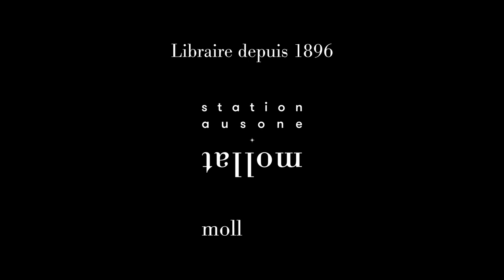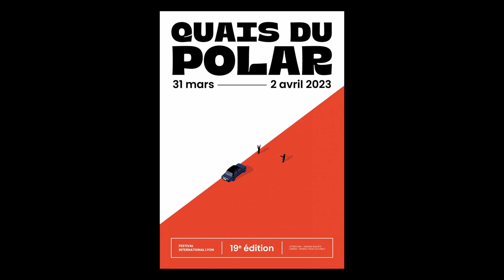Dror Mishani - Un simple enquêteur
À l'occasion de la 19ème édition du festival "Quais du Polar" à Lyon, Dror Mishani vous présente son ouvrage "Un simple enquêteur" aux éditions Gallimard.